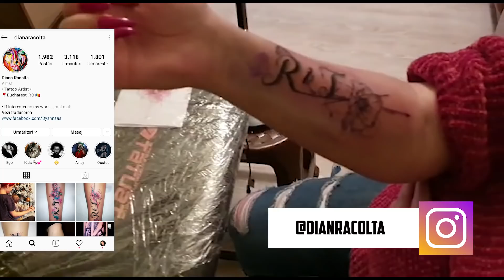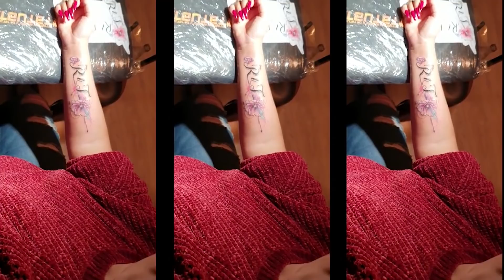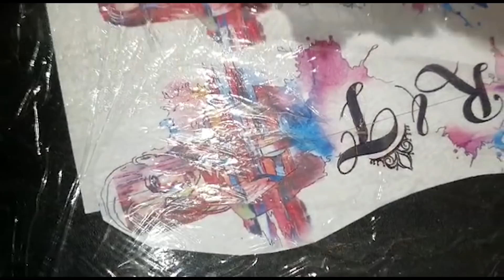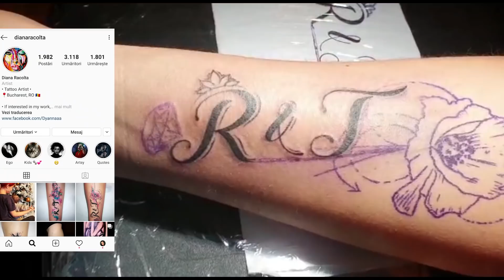Reea si Tina si-au facut tatuaje ( TiNA Nu a Rezistat)